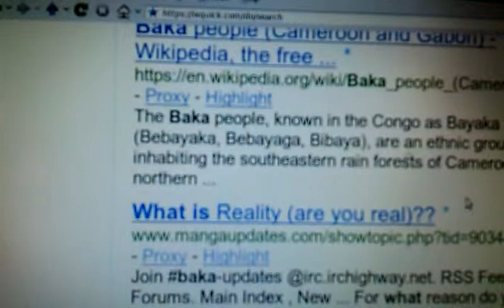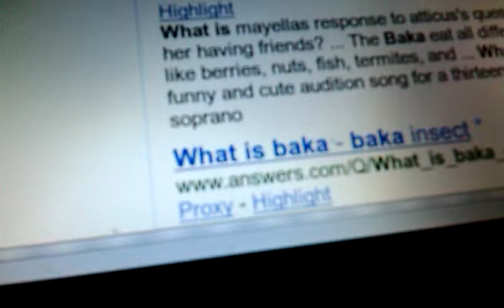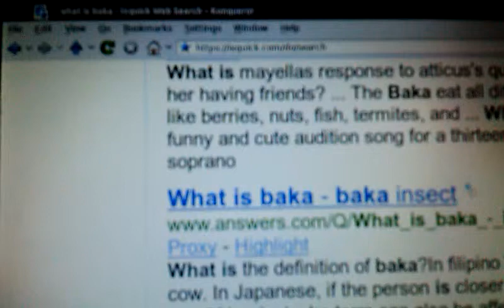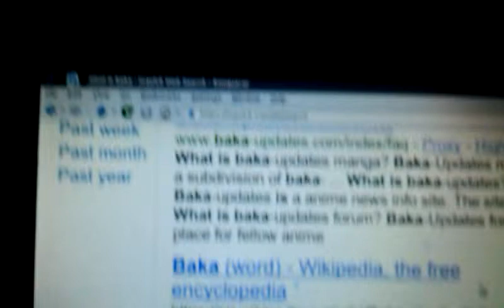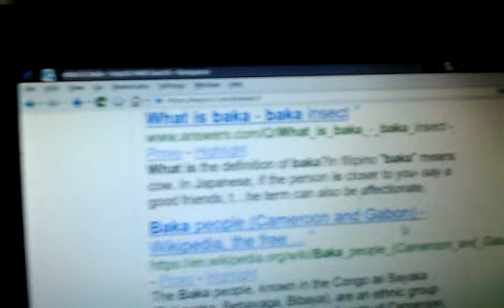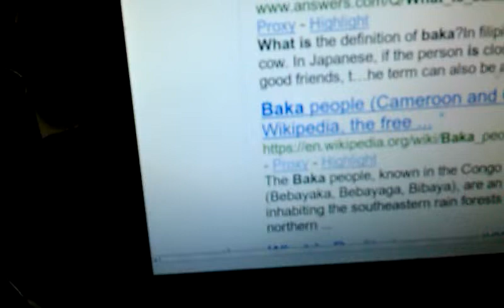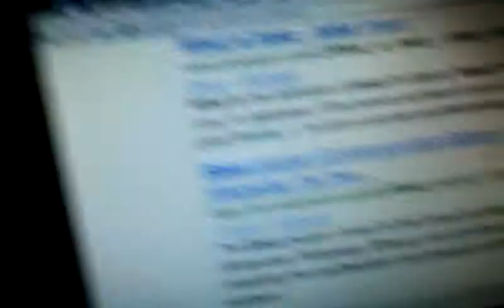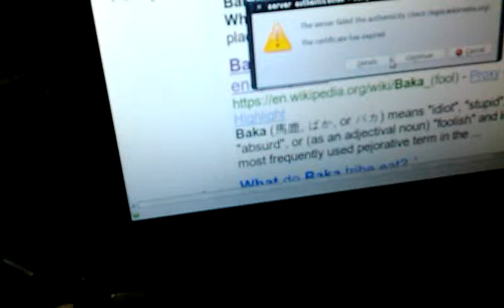c d e v r f t g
art question waves?